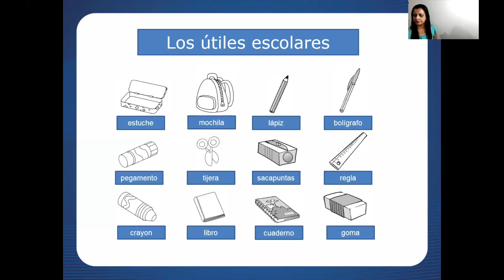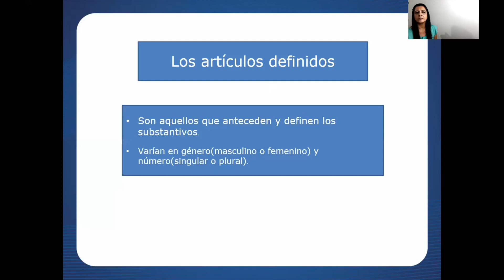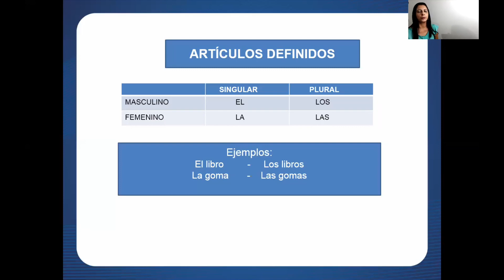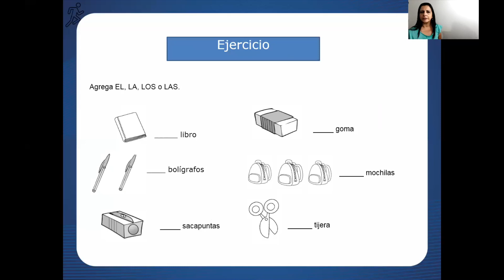Aula 01 de Espanhol - 3º Ano - Professora Sayonara Lemos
- MATRÍCULAS ABERTAS -

Aula 01 de Espanhol com a professora Sayonara, para o 3º ano.